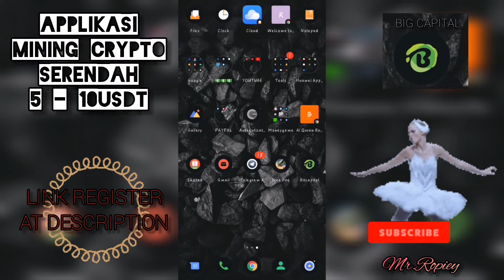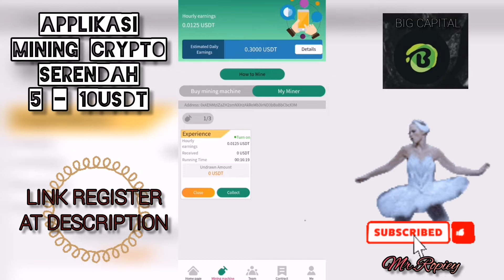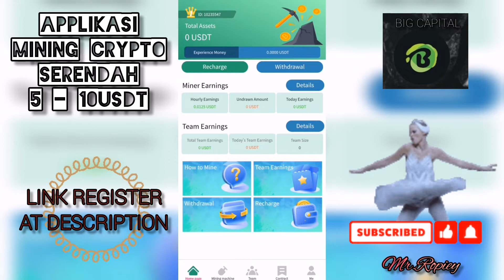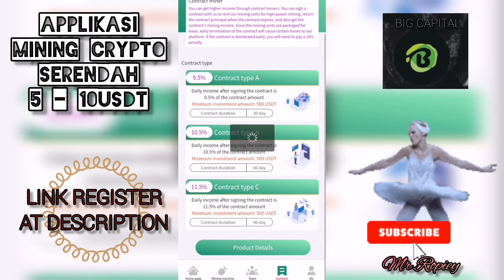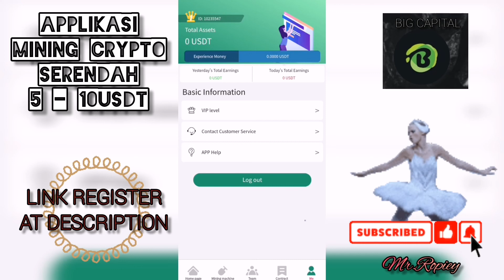🔥❌AFK❌🔥 🎊 BITCAPITAL 🎊PERCUMA 5USDT 😍😍 GLOBAL MINING 🍈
🔥🔥 NEW APPS 🔥🔥

FREE 5 USDT

CARA MAIN MINING MESIN SAHAJA

START DARI 5USDT - 10USDT DAN 50USDT KEATAS

HANYA MENGGUNAKAN MODAL KECIL BOLEH BELI MESIN

SAYA DAH RECHARGE DAN SUDAH MINING

MUSIC SPONSOUR :

Musician: Summer Soul